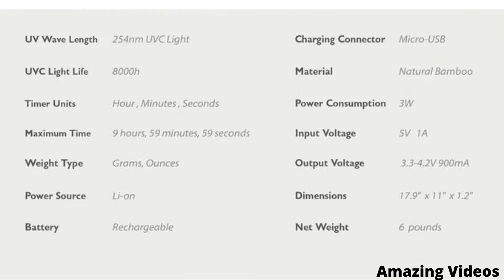Kitchen Bamboo Chopping Board || Wood Cutting Board || gadgets#2021#videos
All videos will be about Magic Tricks, best Gadgets, Products.